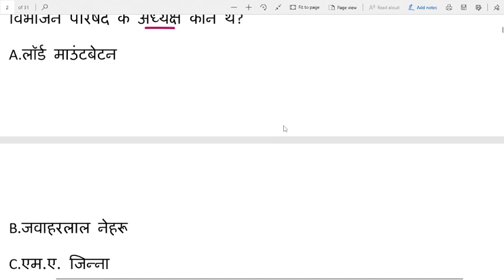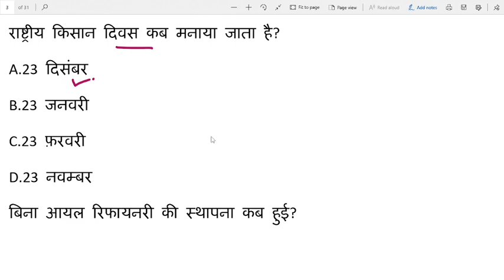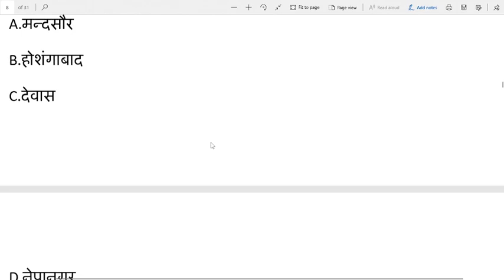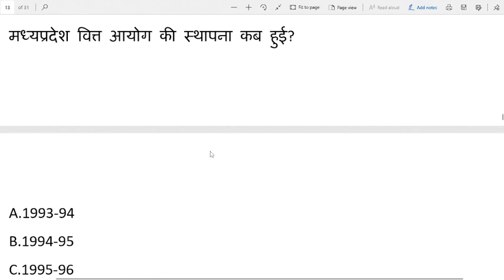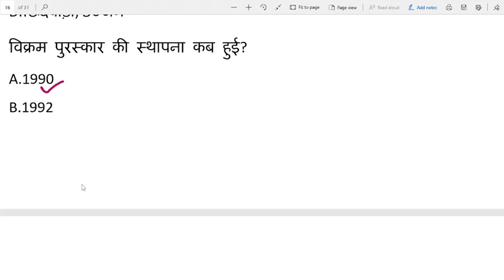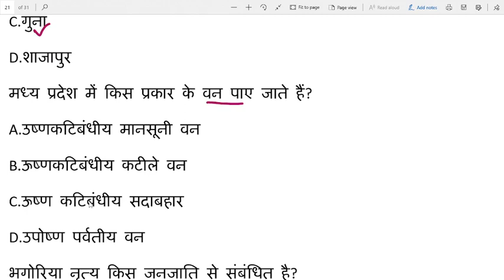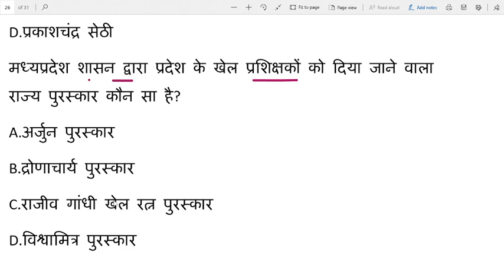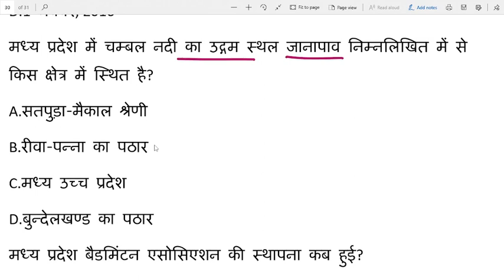मध्यप्रदेश पटवारी के लिए मध्यप्रदेश विशेष के अति महत्वपूर्ण प्रश्न I MCQ MP SPECIAL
मध्यप्रदेश पटवारी से संबंधित सामान्य ज्ञान के अति महत्वपूर्ण प्रश्न
IMPORTANT QUESTIONS MP SPECIAL